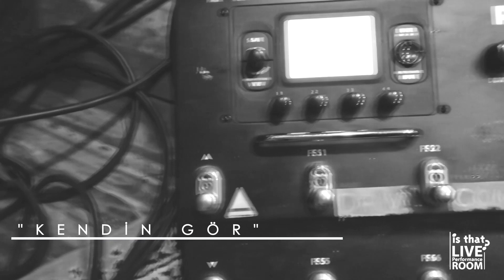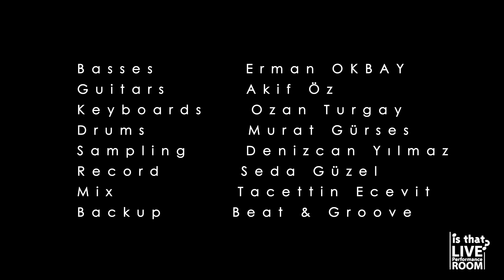TACETTİN ECEVİT - Kendin Gör / Is That Live Performance Room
Lyrics : Tacettin Ecevit , Haluk Kurosman

Basses: Erman Okbay
Piano & Keyboard & Roli: Ozan Turgay
Electro Guitars: Akif Öz
Drums: Murat Gürses
Record: Seda Güzel
Mix: Tacettin Ecevit
Producer: Önder Felek & Seda Güzel
Label: Prs Sound
Date: March 1st 2019 isthatperformanceroom event film by friends:)
 (Old Town / Antalya)

"Bak geliyor boş bi nesil derdi de oluvermek amir,
Bi yağmurla dolsaydı kurur muydu onca nehir
Kimse mutlu değil hepsi sefil mevzu derin.
Zor zamanda firarda...Kimden kime ne fayda
Yazık haset edip içini yakana
Başarana bakıp hevesi kaçana,
Korku yok olur özünü bulana yaşama hakkı cesur olanda
Zorda geri duran da, baydı nasihatıyla
Kaçma tırsma nefesi tut devam yola."

"Bak gülüyor bir çocuk , elinde bir balon,
Mutluluk kolay , büyüme sen çocuk,
Elinden alırlar cesareti

"Sen onu bırak yoluna bak
Bu iş uzar hayatın zor çalışarak,
Kazıyarak biyere gel de kendin gör"